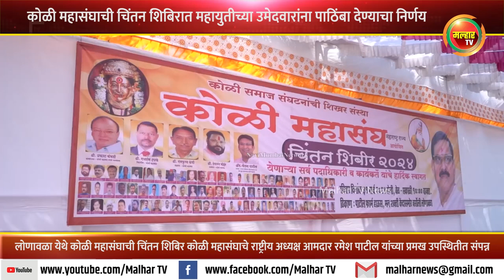कोळी महासंघाची चिंतन शिबिरात महायुतीच्या सर्व उमेदवारांना पाठिंबा देण्याचा निर्णय !!!